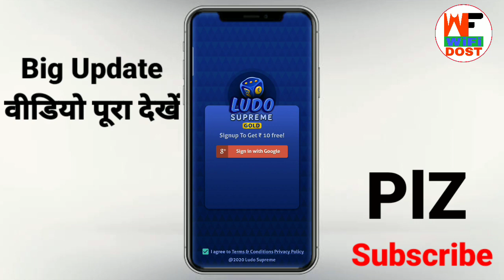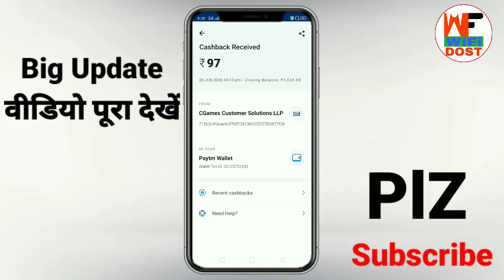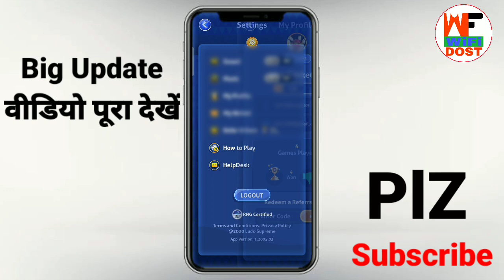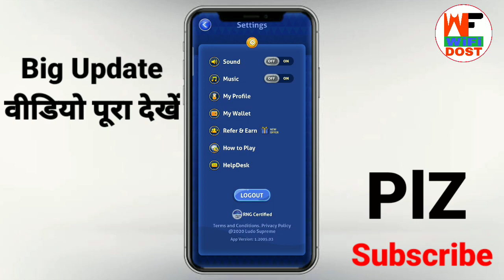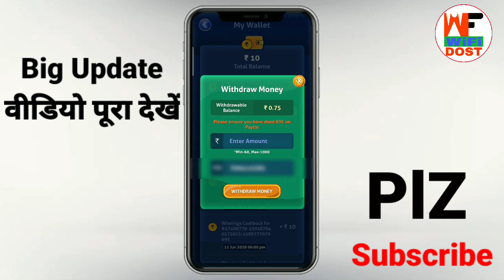ludo supreme gold | ludo supreme gold se paise kaise kamaye | ludo supreme gold kaise khele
Refer Code:- 4484H5C7NL

🔴 My Use 🔴